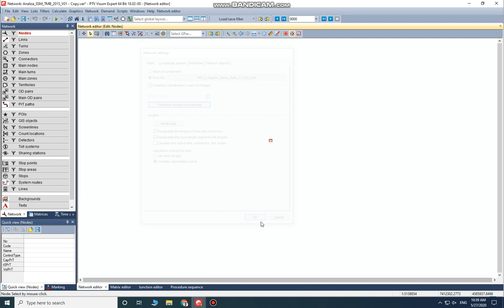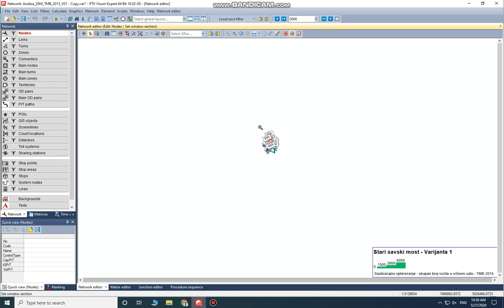Postavljanje Gauss–Krüger projekcije u PTV VISUM